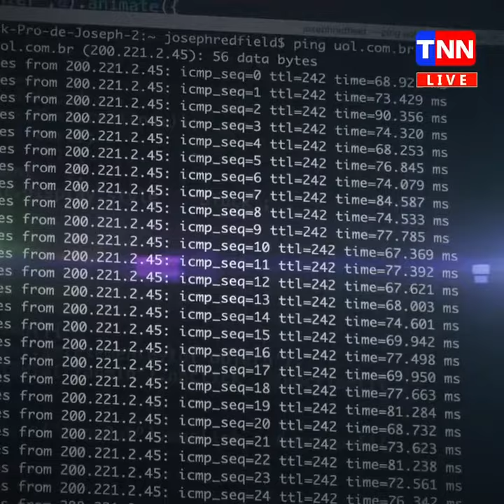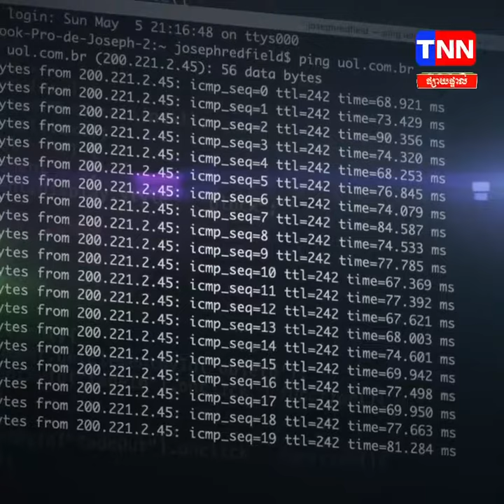អ្នកក៏អាចក្លាយជាជនរងគ្រោះ នៃការលួចយក ទិន្នន័យ ពីសំណាក់ជនខិលខូច!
TNN NEWS អ្នកក៏អាចក្លាយជាជនរងគ្រោះ នៃការលួចយក ទិន្នន័យ ពីសំណាក់ជនខិលខូច!